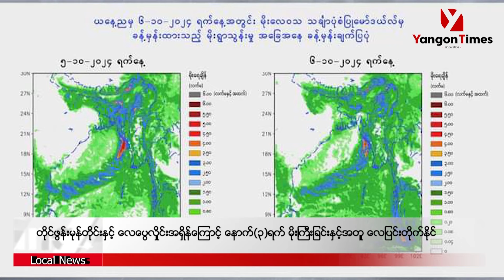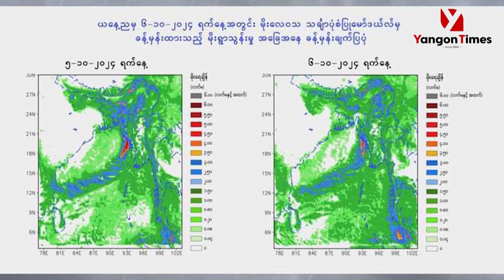လေပွေလှိုင်းအရှိန်ကြောင့် နောက် (၃)ရက် မိုးကြီးခြင်းနှင့်အတူလေပြင်းတိုက်နိုင်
တိုင်ဖွန်းမုန်တိုင်းနဲ့ လေပွေလှိုင်းအရှိန်ကြောင့် နောက် (၃)ရက်အတွင်း မိုးကြီးခြင်းနဲ့အတူလေပြင်းတိုက်နိုင်ပါတယ်။ သတိထားရမယ့်‌ ဒေသတွေကတော့နေပြည်တော်၊ စစ်ကိုင်း၊ မန္တလေး၊ မကွေး၊ ဧရာဝတီ၊ တနင်္သာရီ၊ ကချင်ပြည်နယ်၊ ချင်းပြည်နယ်၊ ရခိုင်ပြည်နယ်၊ ကရင်ပြည်နယ်နှင့် မွန်ပြည်နယ်တို့ ဖြစ်ပါတယ်။